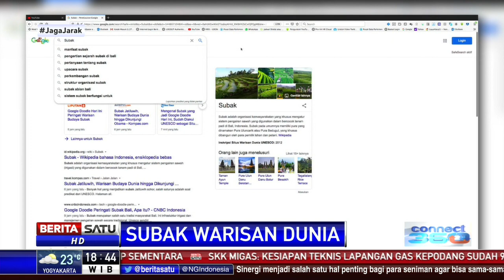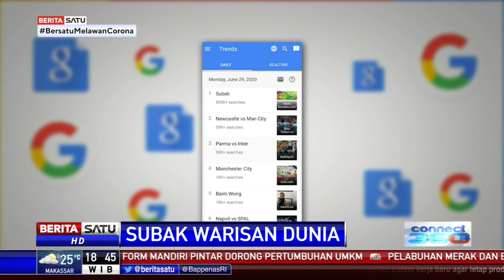Google Doodle Tampilkan Ilustrasi Subak, Apa Itu?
Google Doodle memperingati warisan budaya Tanah Air bernama subak. Subak merupakan sistem irigasi yang digunakan dalam bercocok tanam padi di Bali yang diakui sebagai situs warisan dunia Unesco sejak 2012.